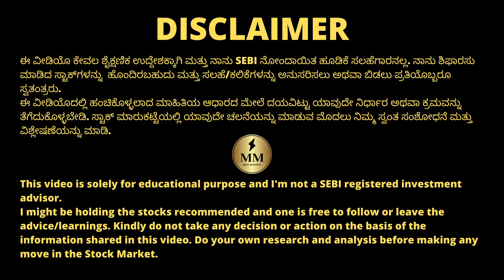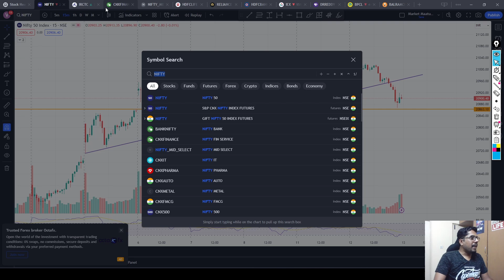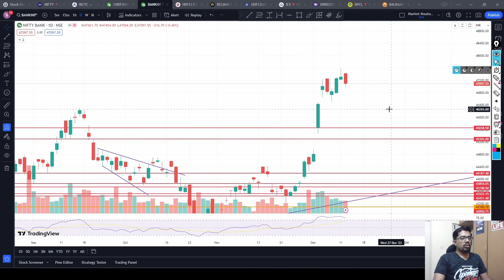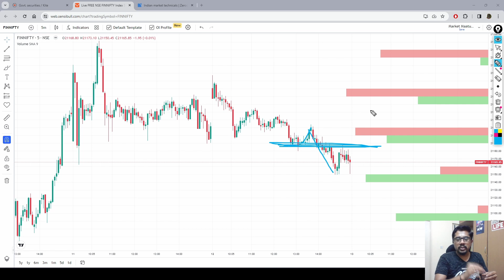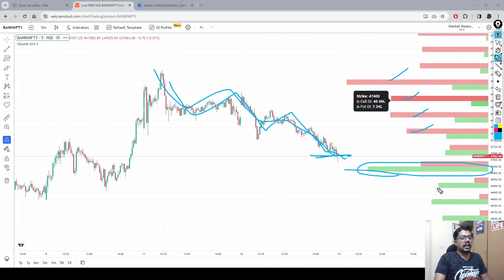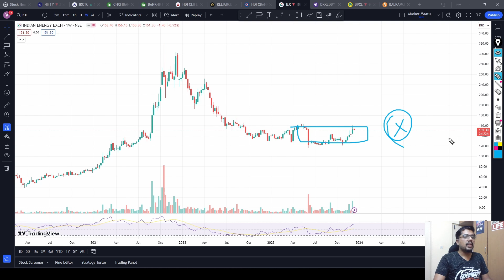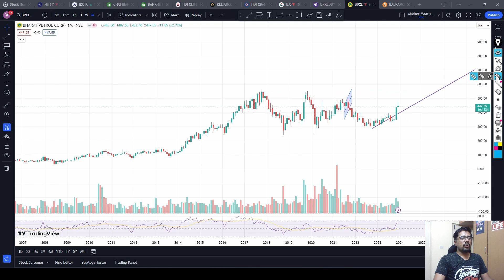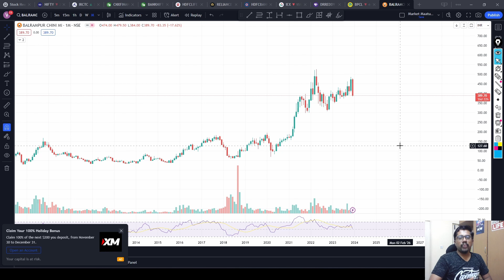Correction after a long time! | BankNifty Expiry! | ChartsTalk | StocksOverview | Kannada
Stocks Discussed : HDFC Life, Reliance, HDFC Bank, IEX, Dr. Reddy, BPCL, Balrampur Chini

Chapters:
00:00 ChartsTalk
17:14 StocksOverview